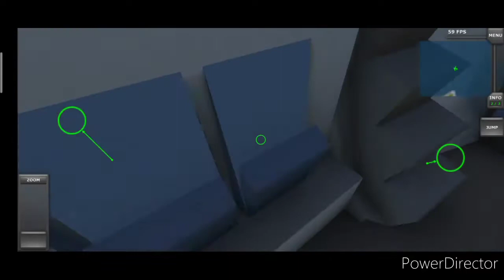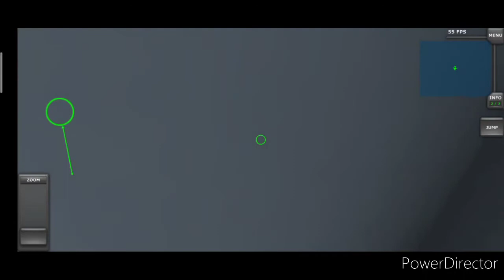TFS | Doing Unusual Things with the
Hey there peeps, in today's video, I flew with the MC400 and did unusual things, which are mostly unsafe things to do in real life situation. Have a look to find out.

--Chat and Play with us on our Discord Chat!--